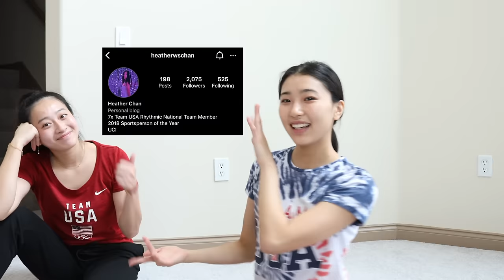I stretched with a Rhythmic Gymnast | Open Up (1)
Hello~~ I'm so excited to start my new series... Open Up! I'll be interviewing my friends while having them do some stretches. We'll see who is flexible and ummm who'll need some work hehe. I'm excited to learn more about different types of people and learn from their experiences! Comment who you'd like to see next on Open Up!

Heather Chan is my first guest! She is a 7x National Team Rhythmic Gymnast and the 2018 Sportsperson of the Year. She has been through a much different experience compared to myself, so I wanted to ask her about these experiences! I hope our conversation helps you or informs you about rhythmic gymnastics :) Don't hesitate to ask some questions in the comments!

14252 Culver Dr
Ste A #205